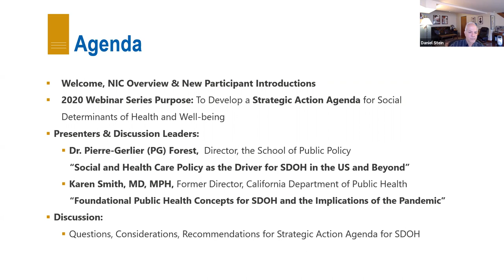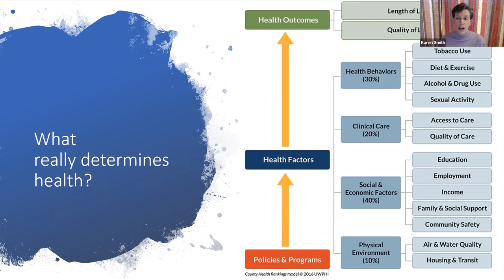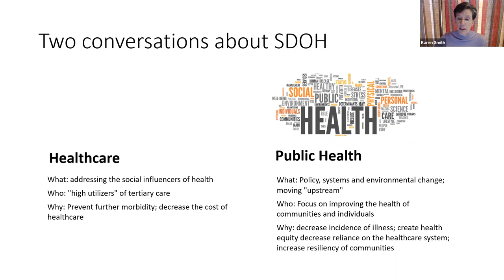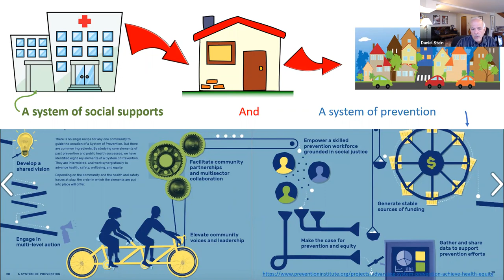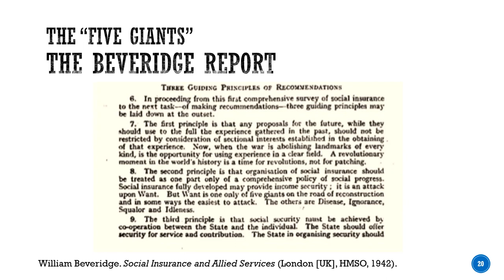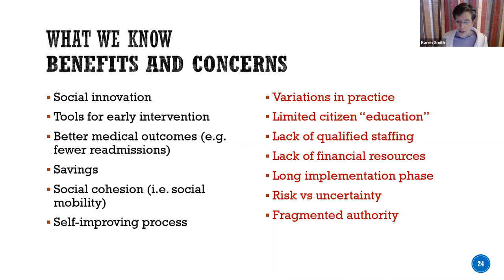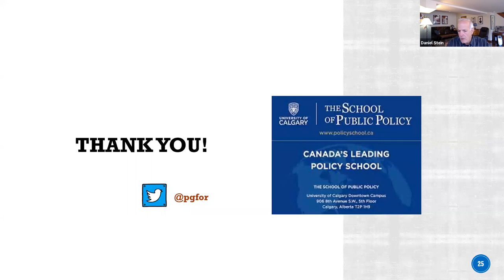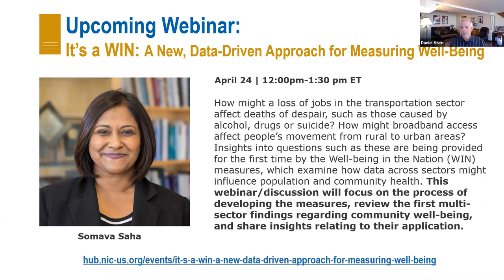The Coronavirus: An Unfolding Case Study on the Need for a Public Health SDOH Agenda - LGT 03132020